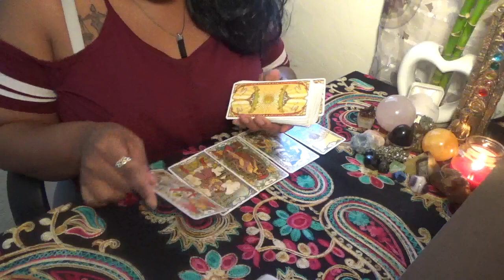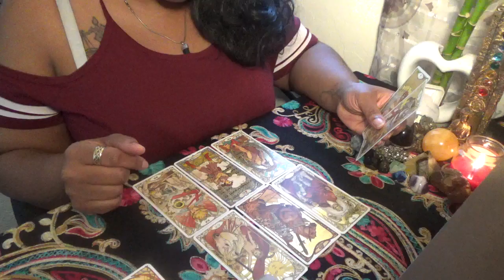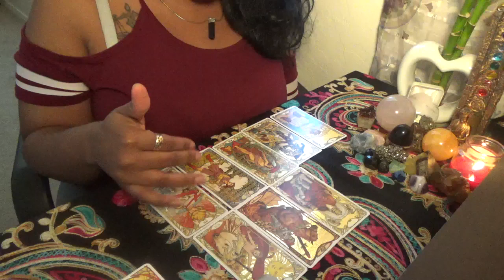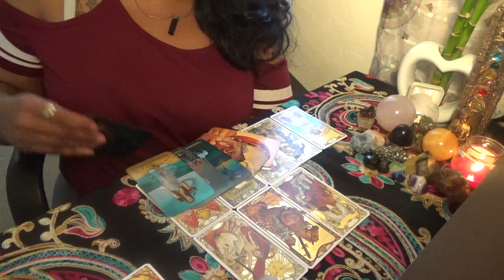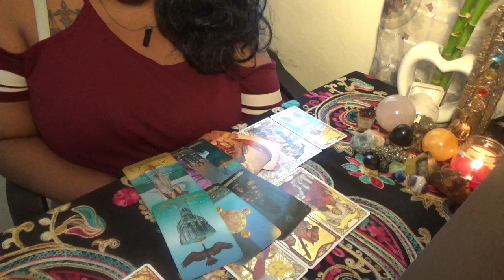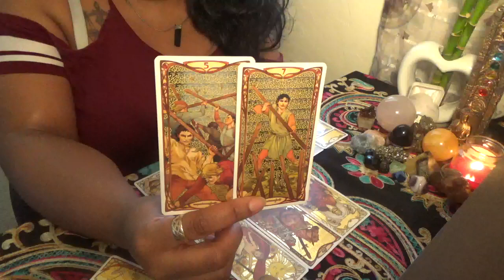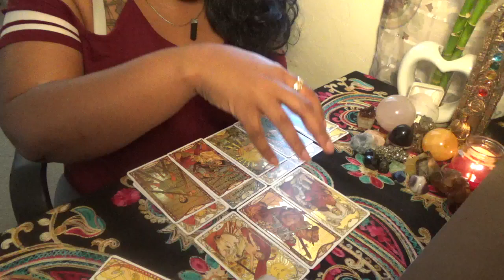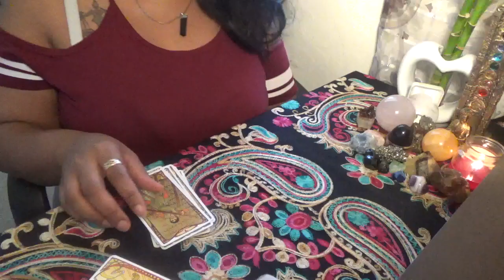Taurus Solo Energy April 20 30th 2020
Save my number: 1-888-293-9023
ext. 11119